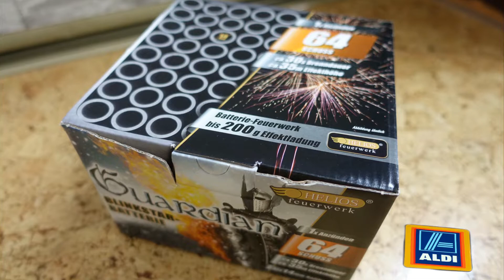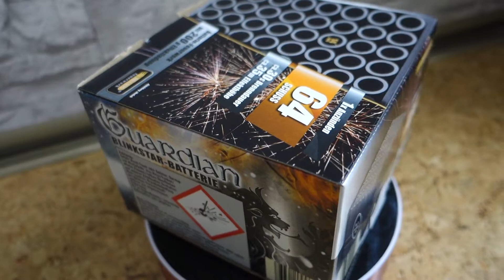Helios 2018 (Guardian Batterie) 64Schuss 8,99€ Aldi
Blinkstarbatterie 64Schuss für 8,99€ beim Aldi